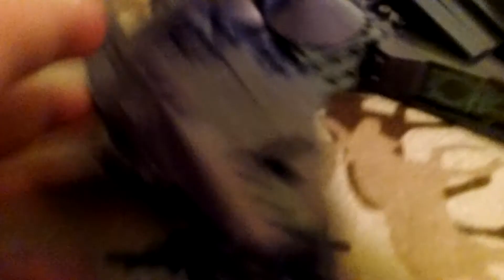Halo4 legos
Finally finished it took me 2 days it was easy